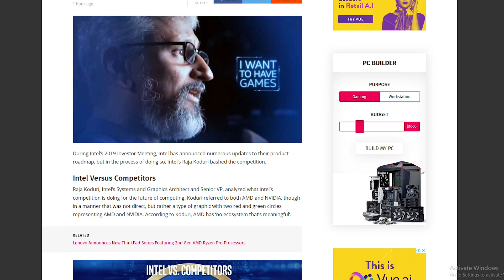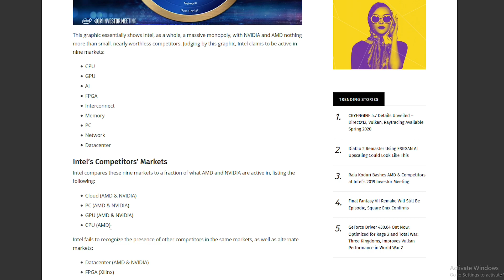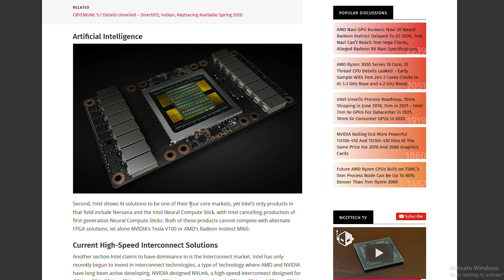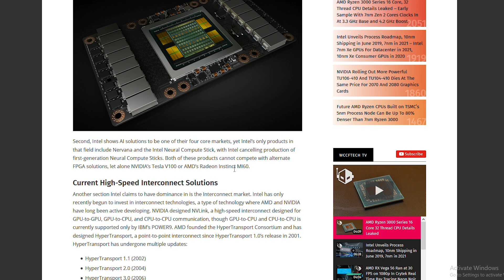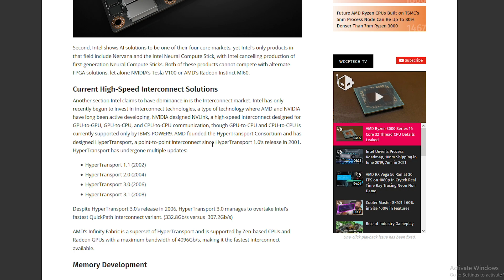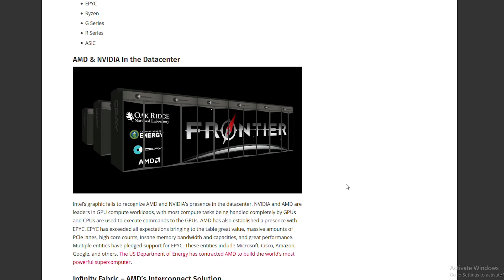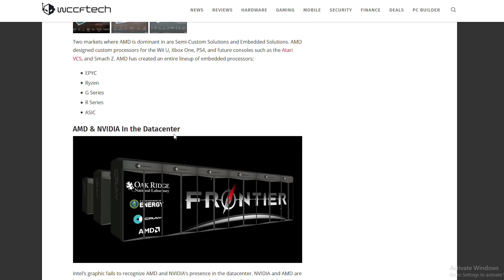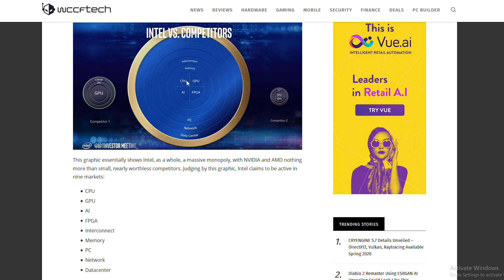Raja Koduri Lies in Intels Investor Meeting. Tech NEWS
Raja Koduri Lies in Intels Investor Meeting. Tech NEWS is a video on intels investor meeting where Raja Koduri Lied about the market that intel has over AMD and NVIDIA.

Raja Koduri, Intel’s Systems and Graphics Architect and Senior VP, analyzed what Intel’s competition is doing for the future of computing. Koduri referred to both AMD and NVIDIA, though in a manner that was not direct, but rather a type of graphic with two red and green circles representing AMD and NVIDIA. According to Koduri, AMD has ‘no ecosystem that’s meaningful’.

This graphic essentially shows Intel, with NVIDIA and AMD as smaller competitors. Judging by this graphic, Intel is active in nine markets:

    CPU
    GPU
    AI
    FPGA
    Interconnect
    Memory
    PC
    Network
    Datacenter

Intel’s Competitors’ Markets

Intel compares these nine markets to a few of those that AMD and NVIDIA are active in, listing the following:

    Cloud (AMD & NVIDIA)
    PC (AMD & NVIDIA)
    GPU (AMD & NVIDIA)
    CPU (AMD)

Intel also has competitors in the same markets, as well as alternate markets although lacks a robust ecosystem:

    Datacenter (AMD & NVIDIA)
    FPGA (Xilinx)
    AI (AMD & NVIDIA)
    Interconnect (AMD & NVIDIA)
    Memory (AMD)
    Semi-Custom Solutions (AMD)
    Embedded Solutions (AMD)

AMD has been gaining momentum and outsold Intel by two fold at a major German retailer – although this is a very small sample and not indicative of the wider markets.